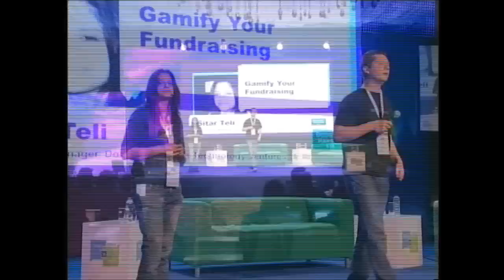How to Web 2011: Sitar Teli - Gamify your fundraising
How to Web 2011 - web business and technology conference, 9-10 November, Bucharest, Romania.

Sitar Teli's talk on Gamify your fundraising.